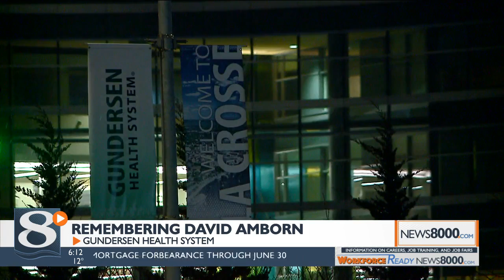Gundersen and community remembers David Amborn